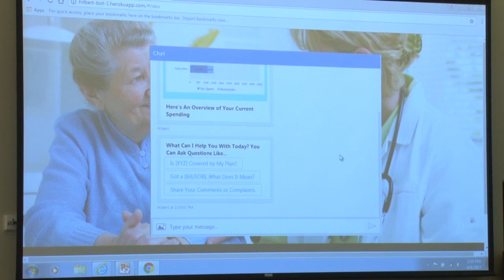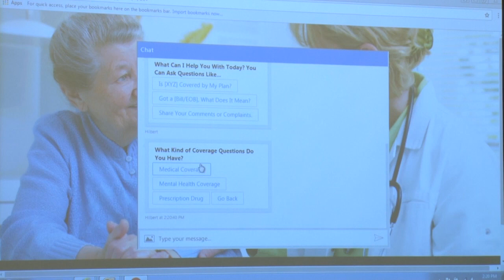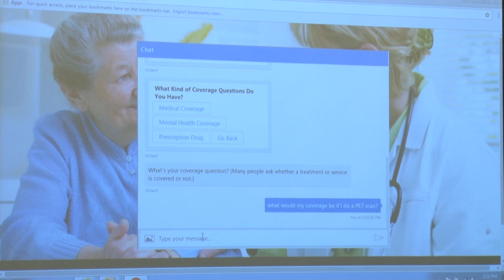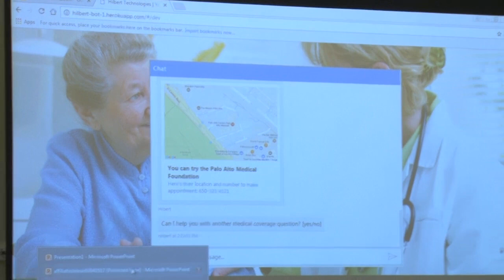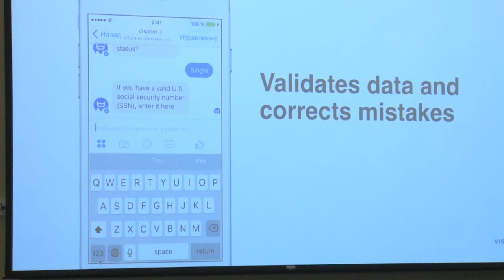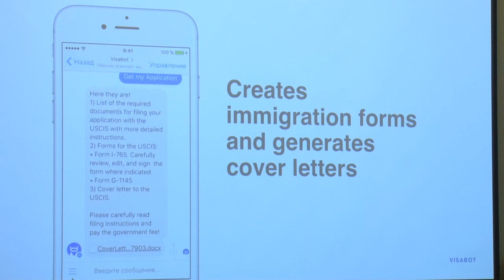FutureLaw 2017 | The Rise of the Legal Chatbots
Joshua Browder, Artem Goldman, Joshua Lenon, Norman Spaulding, Kevin Xu, Andrey Zinoviev

In recent years, chatbots have emerged as useful tools in collecting information and advancing legal solutions in a variety of areas (e.g., immigration, healthcare, passenger rights, traffic tickets). The simple user experience belies the sophisticated techniques that underlie those systems. Join us for a showcase of cutting-edge legal chatbot systems, and a discussion of important questions facing the growing legal chatbot community, including:

    Are chatbots robolawyers that are delivering legal advice?
    If so, who bears the responsibility if bad advice is given?
    Can a disclaimer be enough under State Bar regulations governing the practice of law?
    What does this mean about the quality of services and the ability for a trained lawyer to spot issues that may have been overlooked during the development of the chatbot?